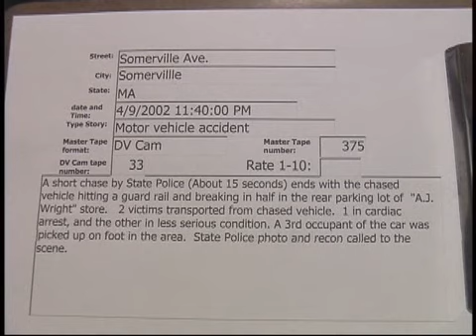Somerville Ave. Somerville chase MVA 4/9/2002..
Somerville Ave. Somerville chase MVA  4/9/2002  23:40 Hrs.